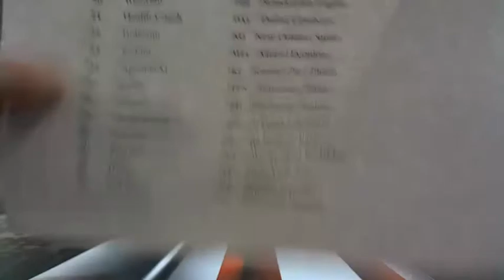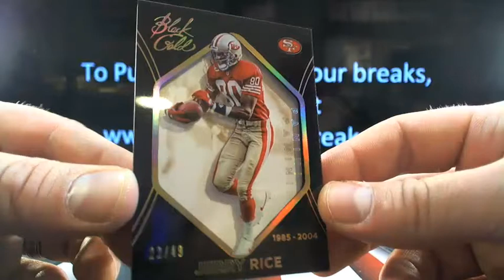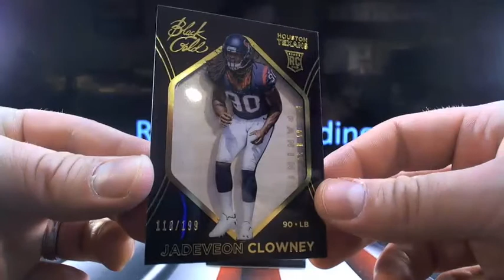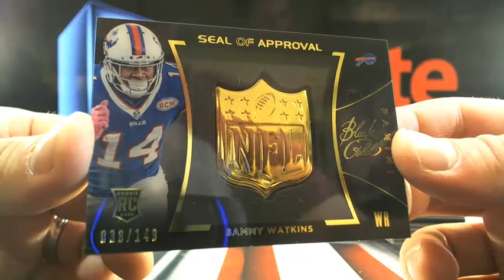UltimateBoxBreaks.com: 2014 Black Gold Football Box Break 1